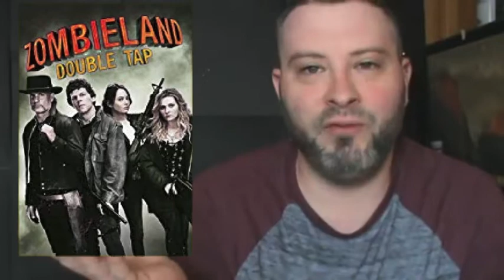Zombieland 2 Trailer REACTION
Zombieland 2 Trailer REACTION today! GEEK WHAT!?'s reaction & review official trailer 2019!

Zombieland 2 Trailer REACTION today! GEEK WHAT!? host MatKat83’s reaction & review of the official trailer for Zombieland 2 starring Woody Harrelson, Jesse Eisenberg, Emma Stone and Abigail Breslin, plus Luke Wilson, Rosario Dawson and more! Share your own reaction to the official trailer for Zombieland 2 before you see the full movie in 2019!  And be sure to make GEEK WHAT!? your first stop for movie and entertainment news here on YouTube today!